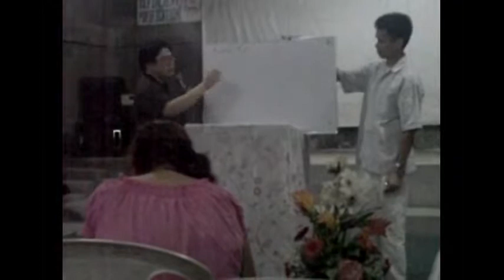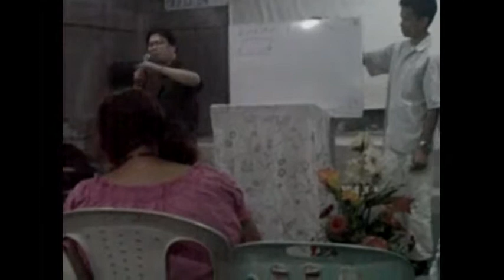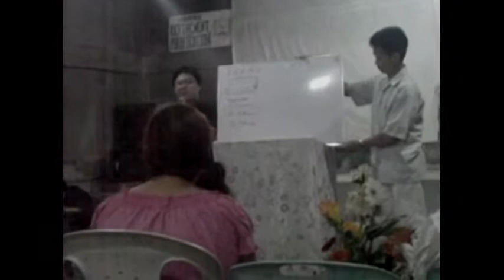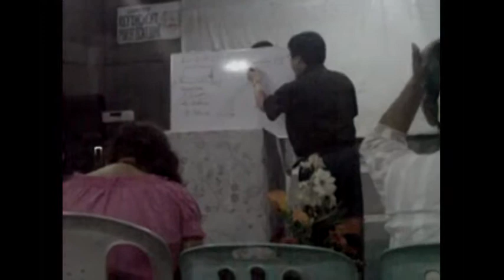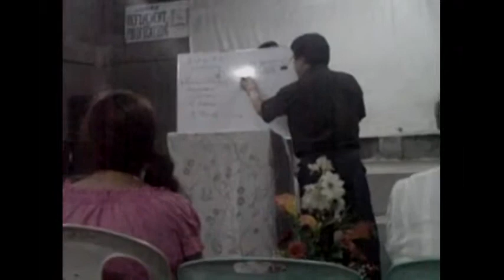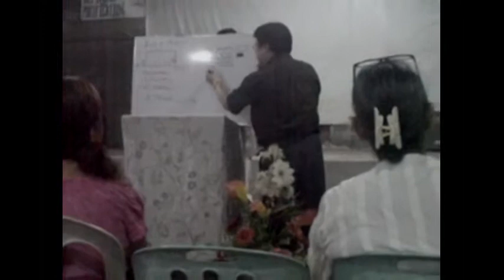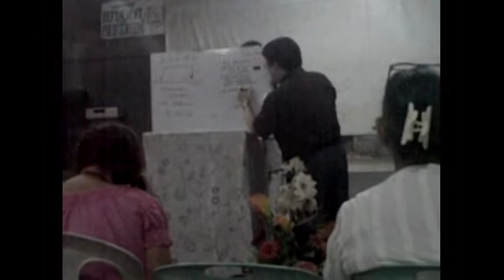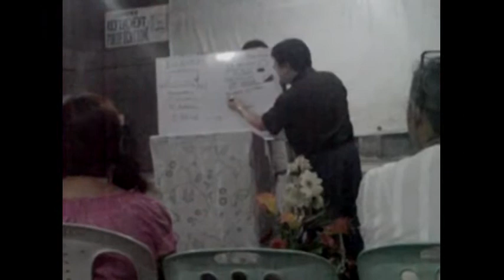Clip IMAG0010 Acts 3 19 21 EndtimEnglish 12 2 13 2 Segment 100 00 00 12 52 - 300